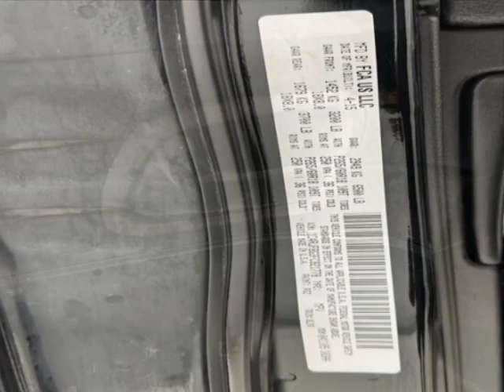2015 Jeep Grand Cherokee - Jersey City, NJ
New Jersey State Auto Used Cars, Jersey City, NJ - 2015 Jeep Grand Cherokee Limited